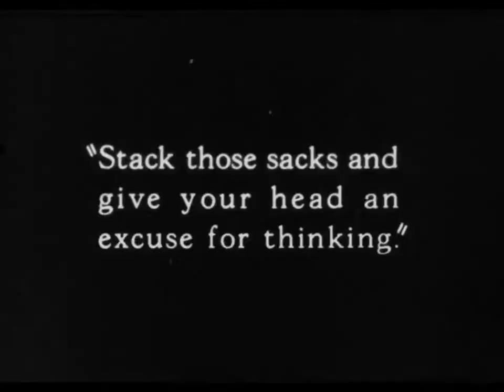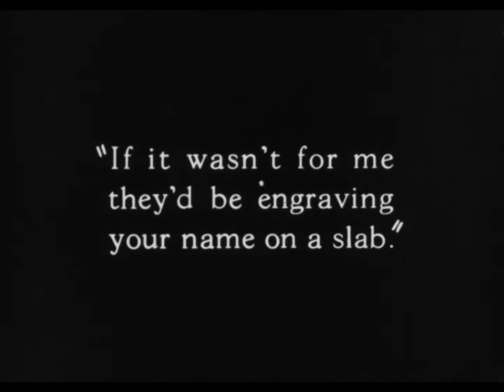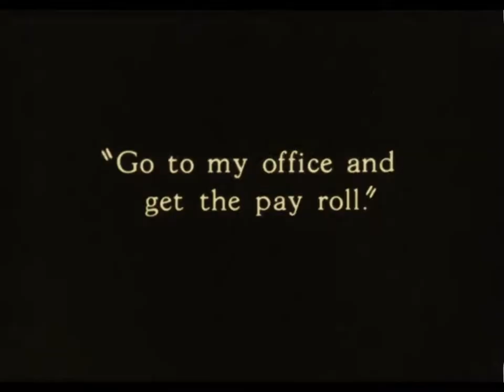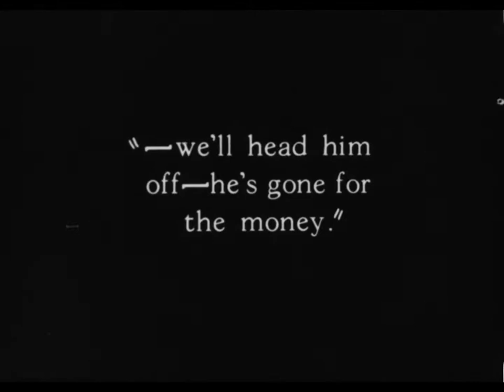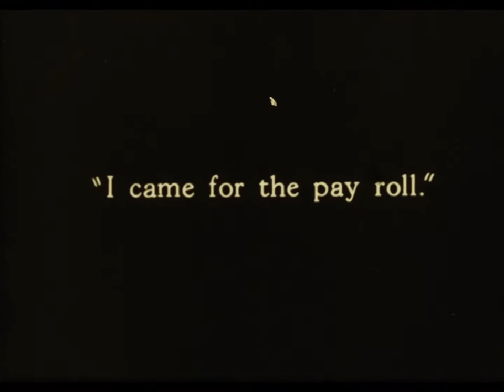Rock Bottom (1925) - Lost Silent Film - with Cliff Bowes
This is probably from the only extant print of this 1925 film starring Cliff Bowes. I bought this amber-tinted print on eBay a few years ago and finally got it scanned and I recreated the original tints and titles. Very few of Cliff Bowes' films still survive, and this is one of them. Three or four minutes are still missing, however, as this print was shortened for the home movie market. I reuploaded this video after the last file was not playing correctly.

Scan by Dino Everett. Music from my record collection. Thanks to Ben Model and Steve Massa who introduced this oft-overlooked silent comedian to me in the first place.